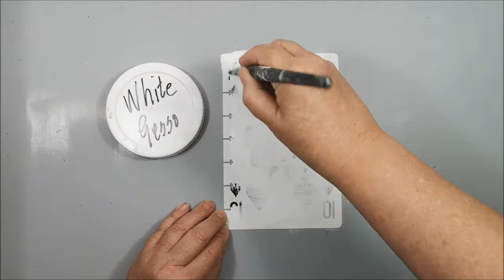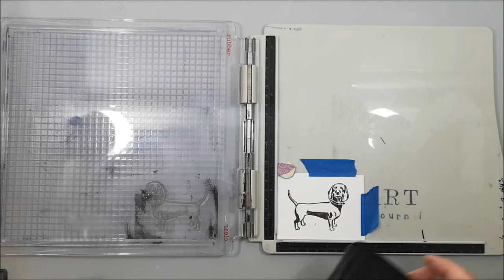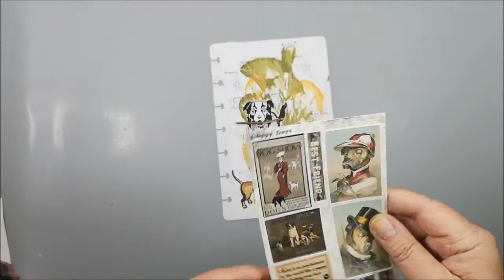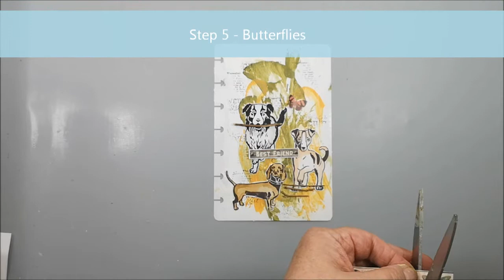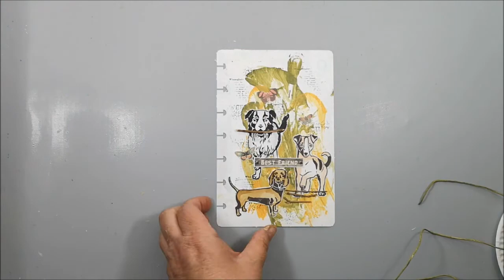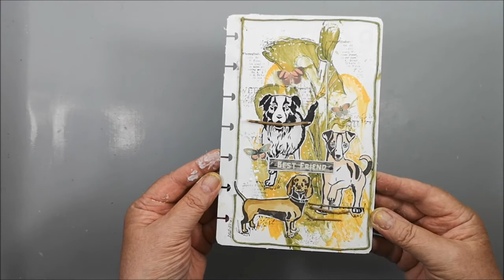Art Journal - Collage & Pulled string painting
Art journal challenge - created a page with 5 specific steps.